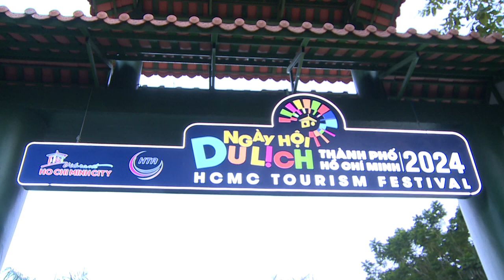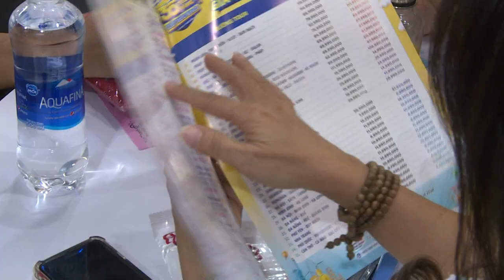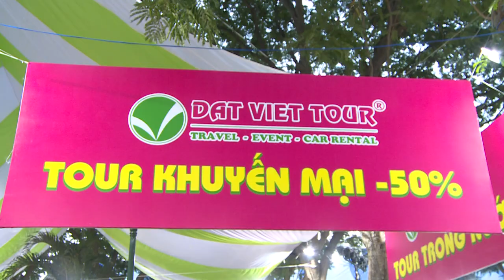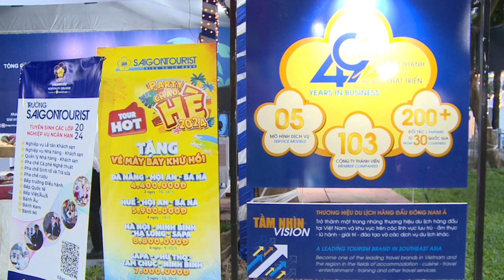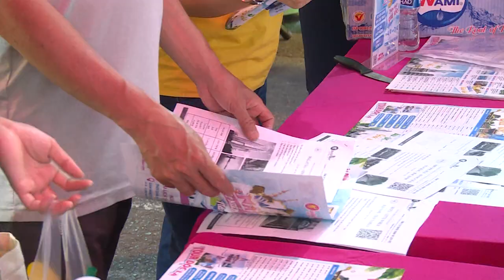Ngày Hội Du Lịch TP HCM